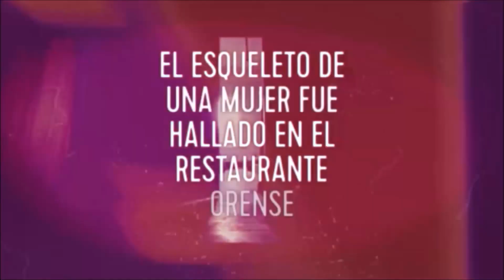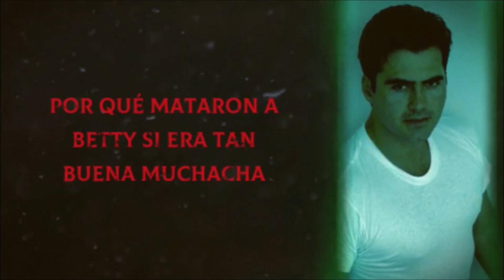Descubra ¿Por qué mataron a Betty si era tan buena muchacha?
El Esqueleto de una mujer fue hallado en una bodega clausurada del prestigioso restaurante Orense, perteneciente a la prestante familia Alarcón, el macabro hallazgo fue llevado a cabo por tres empleadas y ha causado revuelo total en la ciudad de Bogotá.
Las investigaciones preliminares apuntan a que los restos encontrados pertenecen a una antigua mesera del restaurante Orense, quién un día desapareció de manera misteriosa, todos allí se preguntan ahora ¿Por qué mataron a Betty, si era tan buena muchacha?